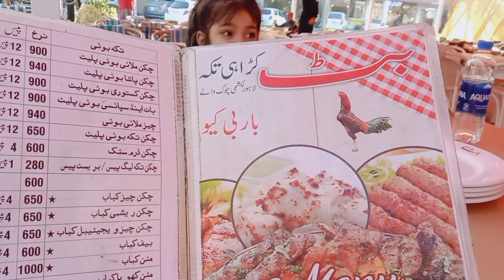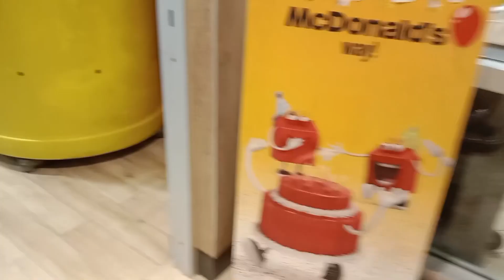visit to Butt karahi | Desi ghee main tyar karahi